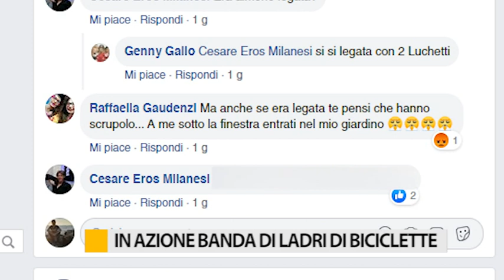In azione banda di ladri di biciclette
Sono belle, eleganti e anche costose. Per questo fanno gola ai ladri. Sono le biciclette di marca che nell'ultimo periodo sono tornate nel mirino di una banda specializzata di ladri.